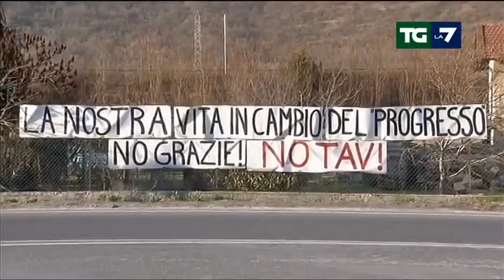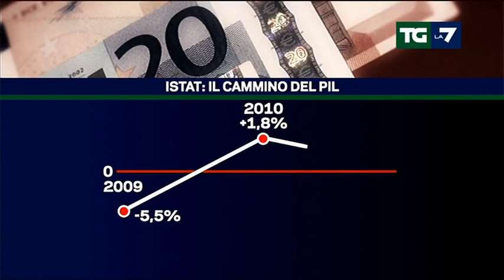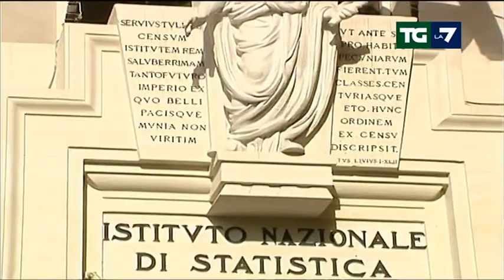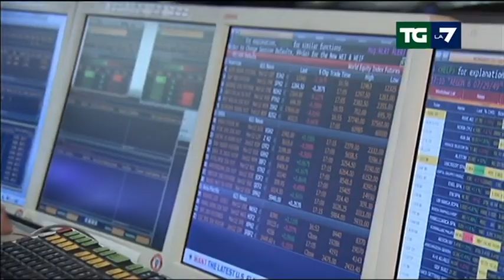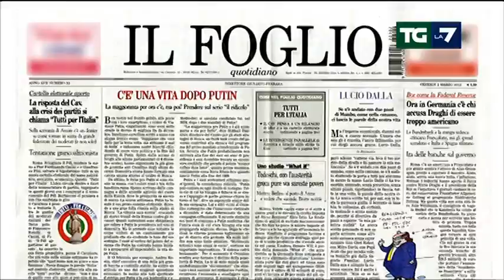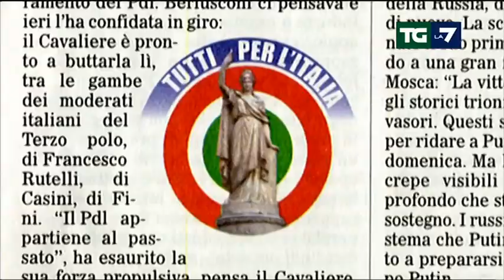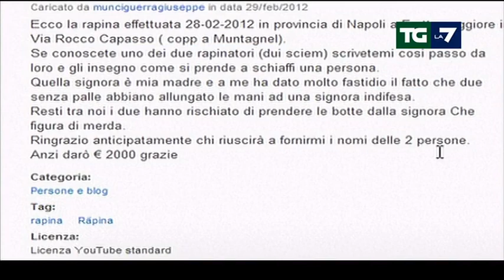Tg La7 - Edizione delle ore 20.00 del 02/03/2012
VERTICE A PALAZZO CHIGI SULL'ALTA VELOCITA': IL GOVERNO INTENZIONATO AD ANDARE AVANTI SENZA CONCESSIONI;
E DOMANI PROTESTE NO TAV IN TUTTA ITALIA: OCCHI PUNTATI SU VAL DI SUSA                 E GRANDI CITTA'. STAZIONI PRESIDIATE;
NELLA GRANDE DISCESA DELLO SPREAD ABBIAMO AGGANCIATO LA SPAGNA. MA IL DEBITO PUBBLICO SALE AL 120% DEL PIL;
UE: FIRMATO IL PATTO DI BILANCIO, ORA TOCCA ALLA CRESCITA. "SODDISFATTO" MONTI. IN ITALIA SI LITIGA SULLE BANCHE;
ANCORA UNA VOLTA IN PIAZZA GRANDE. BOLOGNA DA' L'ADDIO A LUCIO DALLA. LE IMMAGINI DELL'ULTIMO CONCERTO;
VIDEO, AUDIO E DENUNCE: DEPOSITATE LE CARTE DELL'INDAGINE COSTA CONCORDIA. NUOVI GUAI PER SCHETTINO E EQUIPAGGIO;
AL TGLA7 LA DONNA SCIPPATA IN CAMPANIA: GRAZIE AL FILMATO MESSO SU YOUTUBE DAL FIGLIO I DELINQUENTI INDOTTI A COSTITUIRSI.